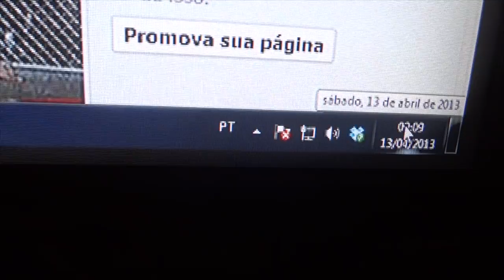Sinfonia do Vizinho #2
Vizinhos durmam acordados!